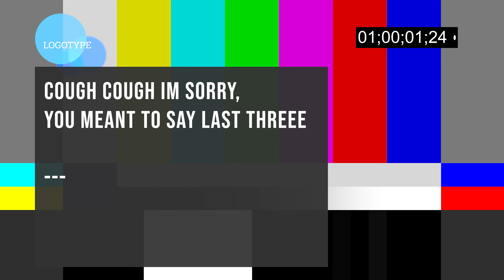Hellcat LOST VS 5.0 MUSTANG & Burnout in Mexico !!!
Well today we took my stock Hellcat vs a stock 5.0 mustang in MEXICO and it was WAY TOO CLOSE. I need some dang mods onn this car. hopefully we can still do that despite the ERPA trying to kill the car scene :( Until then we will have to just roll out  and have all of our fun now. This is the follow up episode after the ACE RALLY.

    LOVE YOU ALL THANKS!!
                                                            NOAH & CHYNNA

ID ➣Chynnaskye_official

➣LIKKE LIVE APP ID
NoahNevins
ChynnaSkye

                                 ➣ CAR MODS:

➣INTERNAL
None yet :(